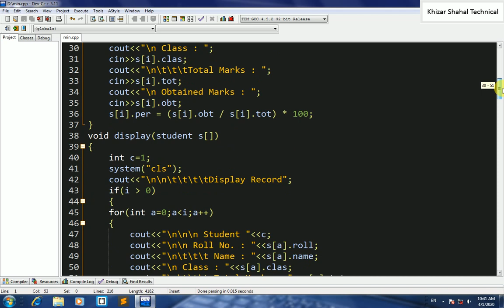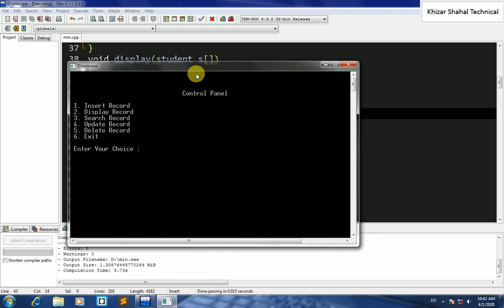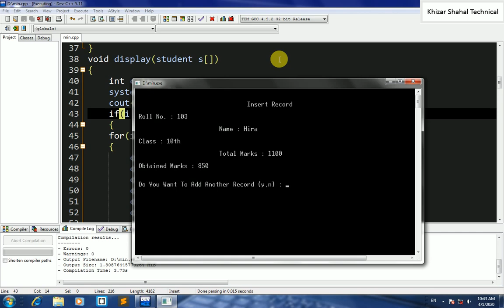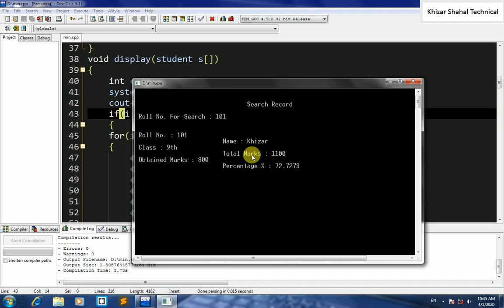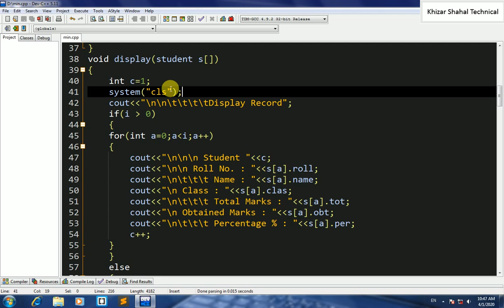School Management System Complete Project With Source Code in C++ Urdu Hindi Easy & Full Video Urdu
our aim
feature planning
i will start test system on youtube
insha allah